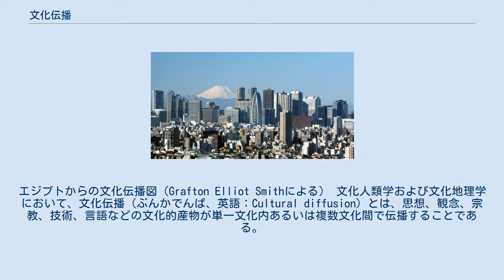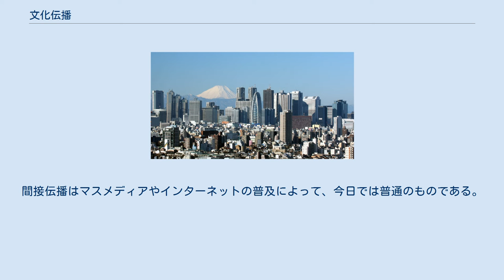文化伝播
エジプトからの文化伝播図（Grafton Elliot Smithによる） 文化人類学および文化地理学において、文化伝播（ぶんかでんぱ、英語：Cultural diffusion）とは、思想、観念、宗教、技術、言語などの文化的産物が単一文化内あるいは複数文化間で伝播することである。
en:Leo Frobeniusの著書『Der westafrikanische Kulturkreis』（1897/98）で概念化された。
文化伝播の例として、戦闘用馬車や古代の鉄製錬術、そして20世紀における自動車や西洋のビジネススーツの普及が挙げられる。
(→文化循環も参照) 文化伝播には5タイプが存在するとみなされてきた。
 文化間伝播は様々な方法で起こる。
人口移動は文化を運ぶ。
思想は文化間を移動する訪問者（商人、探検家、兵士、外交官、奴隷、雇われ職人など）によって運ばれる。
技術の伝播は、報酬や他の誘因をもって熟練した科学者または労働者を惹きつけるある1つの社会によって、しばしば起こってきた。
近隣あるいは点在する2つの文化の間の婚姻はしばしば文化伝播を促進させる。
文化的に成熟した社会では、普及は手紙や本、そして現代では電子メディアを通じても起こる。
 伝播のメカニズムは3つのカテゴリーが存在する。
 直接伝播は、少人数の人々が隣接して定住する古代には普通のものであった。
間接伝播はマスメディアやインターネットの普及によって、今日では普通のものである。
アメリカの歴史家かつ評論家のen:Daniel J. Boorstinは著書The Discoverersの中で、文明間の発明の拡散における探検家の役割について、歴史的な見地を与えている。
 文化間の伝播について提唱されてきたモデルは以下がある。